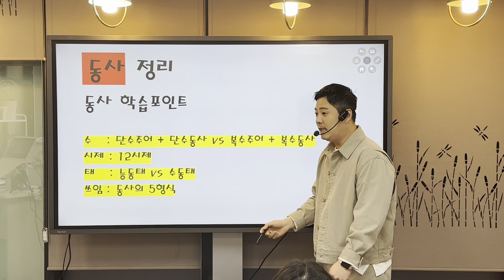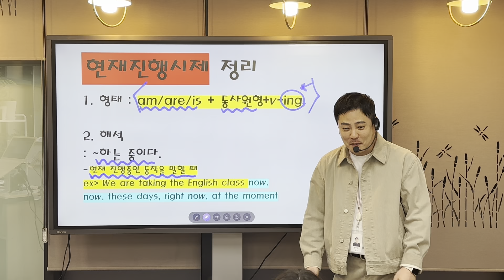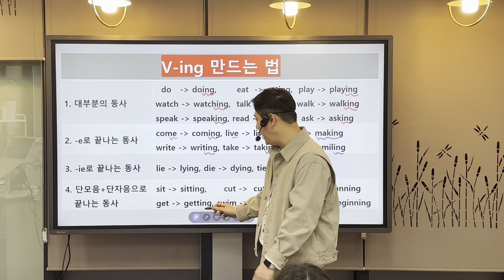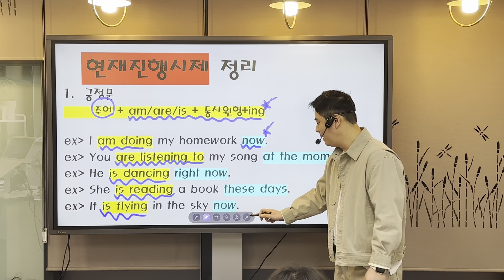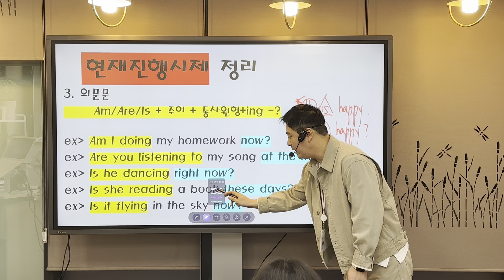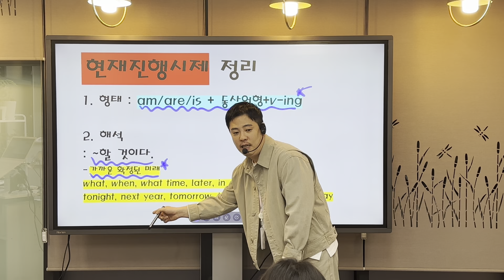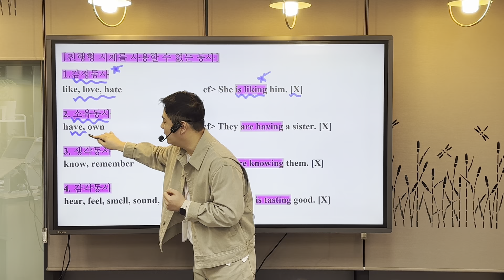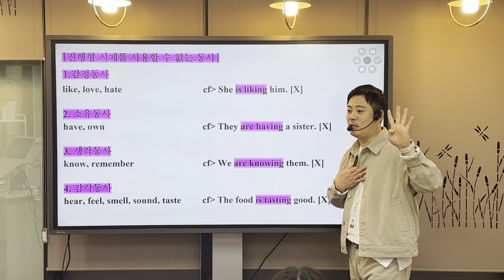현재진행형 [기초]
[수정 전]
am,are,is +동사원형 +V-ing

[수정 후]
am,are,is +동사원형+ing